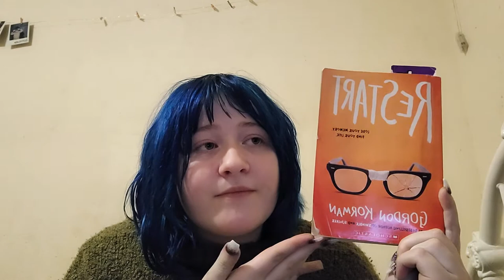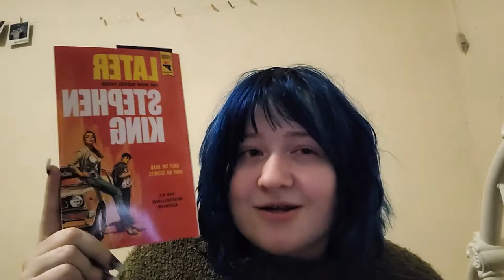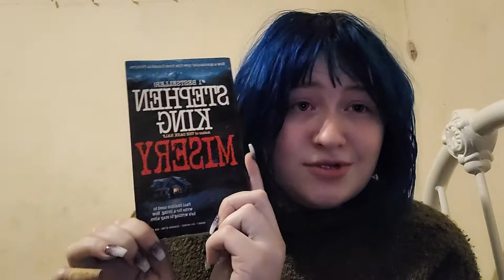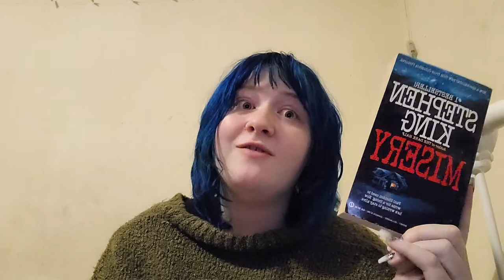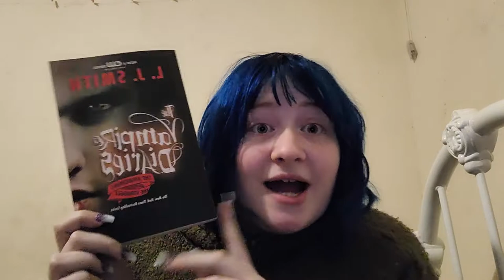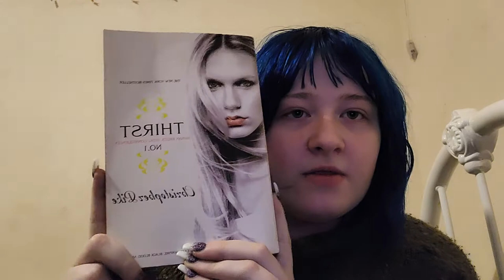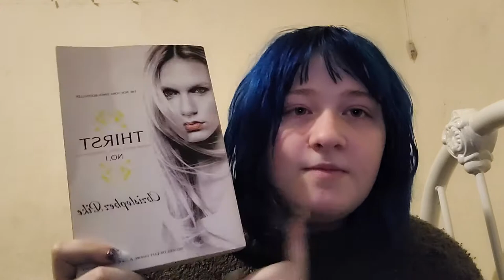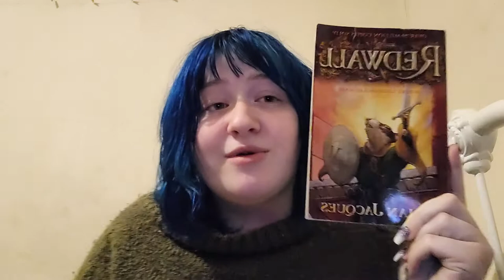some of my favorite books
GIVE ME BOOK RECOMMENDATIONS PLEASE